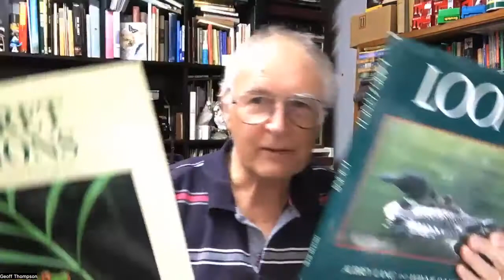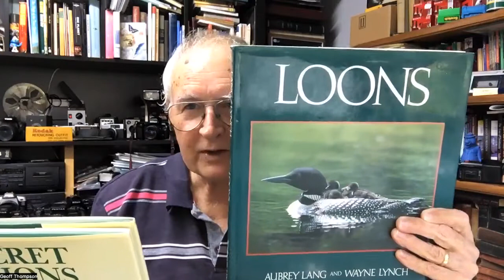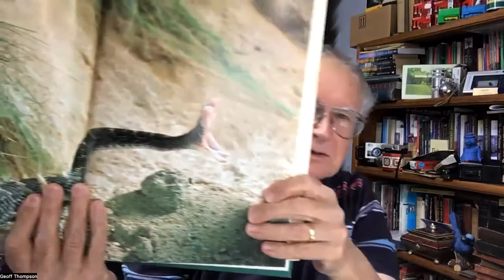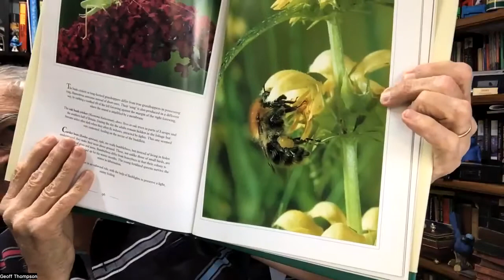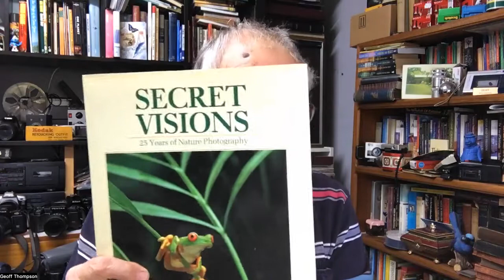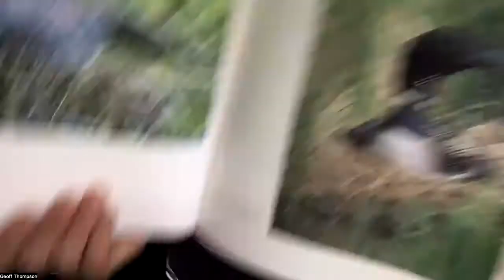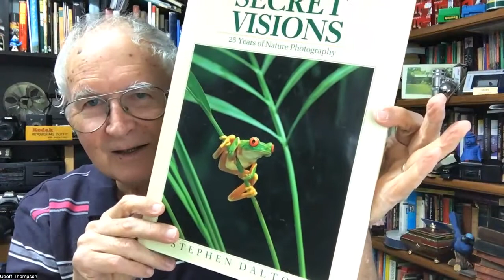"Loons" and "Secret Visions" two photo book reviews.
A couple of books from my photographers collection. A husband and wife team and a pioneer in high speed nature photographer.See the links below for more info about Stephen Dalton and Aubrey Lang and Wayne Lynch.
Another book by Stephen Dalton on his high speed photography.